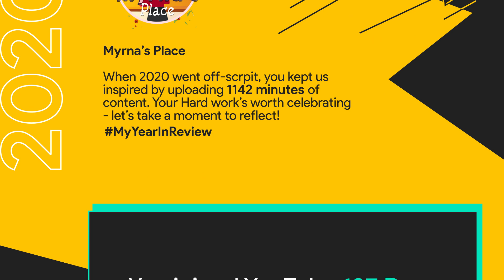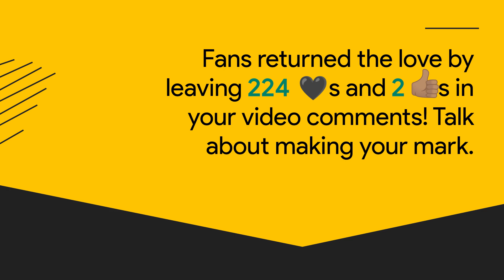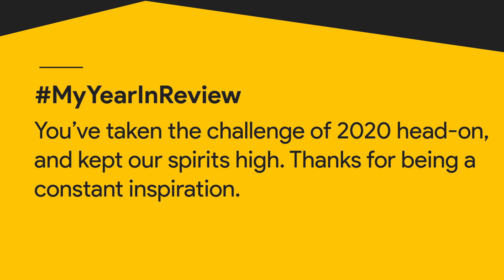Myrnas Place 2020 Year in Review